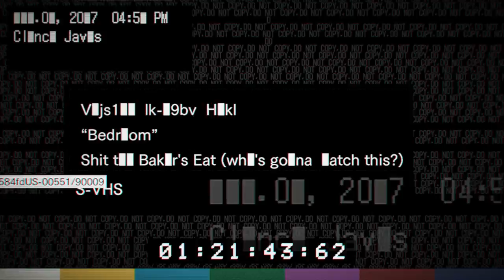Two Best Friends Play Resident Evil 7 Banned Footage - Bedroom (Part 1/2)